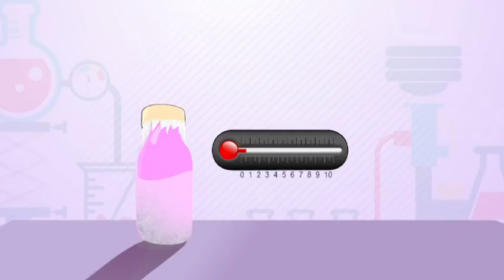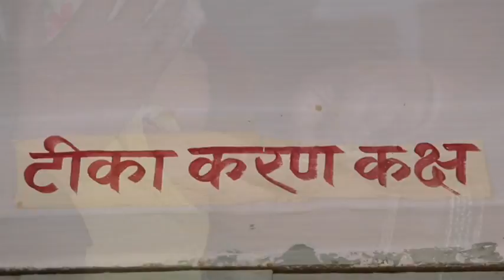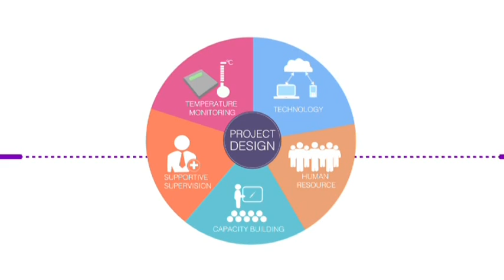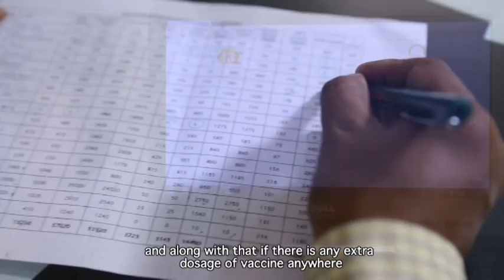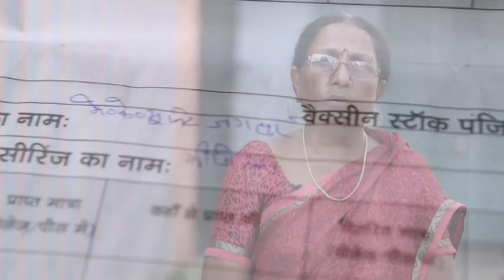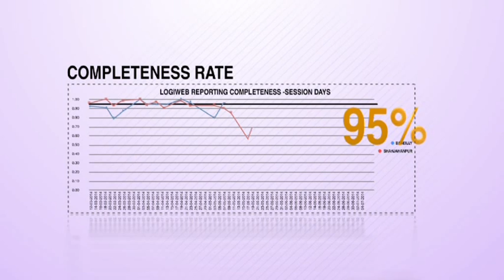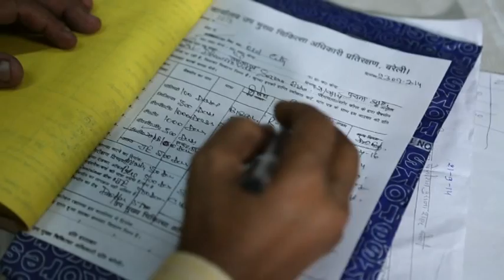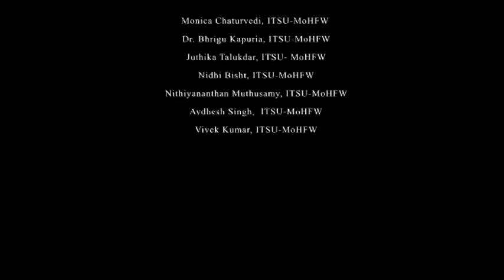electronic Vaccine Intelligence Network (eVIN)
The electronic Vaccine Intelligence Network (eVIN) has been conceptualized as a holistic approach towards effective vaccine logistics management under India's Universal Immunization Programme (UIP). eVIN brings together standardized processes, appropriate technology and human resource to address gaps in vaccine logistics management all levels of supply chain. The model has been conceptualized and piloted by Immunization Technical Support Unit (ITSU), Ministry of Health, Govt of India. eVIN system was piloted in Bareilly & Shahjahanpur districts of Uttar Pradesh, India catering to a population of 7.4 million and is now being expanded to three major Indian states.